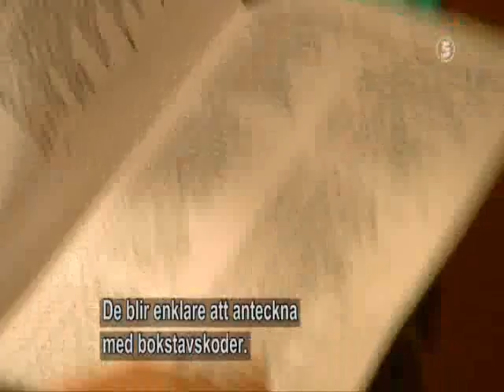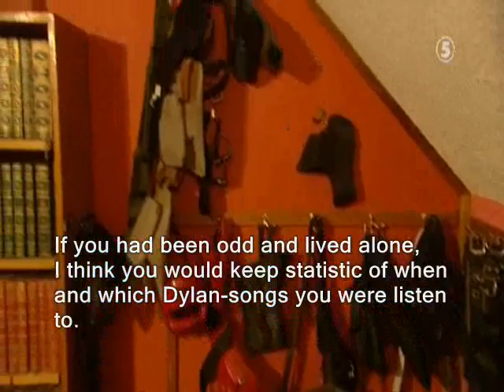100 Höjdare USA - Rubber Man/Gummimannen (english sub.)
S06E01
Fredrik Wikingsson & Filip Hammar visits Harold Ivey in the Swedish Tv-show "100 Höjdare", where they meet and lists interesting people. This season they're travelling trough the United States to find those people and also show us the culture of what they call "Worlds greatest country".

english subtitles freely translated by me.